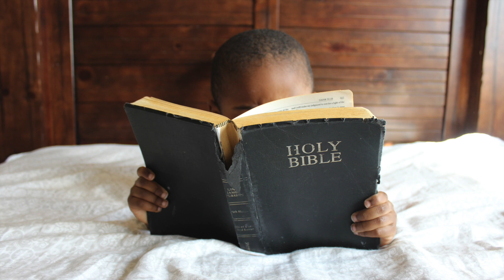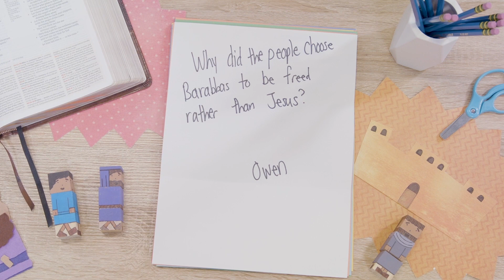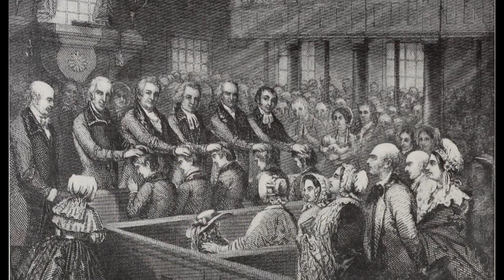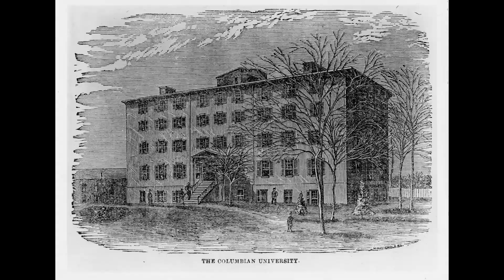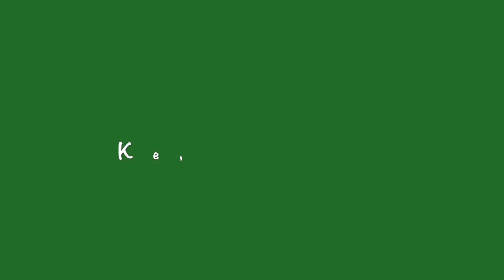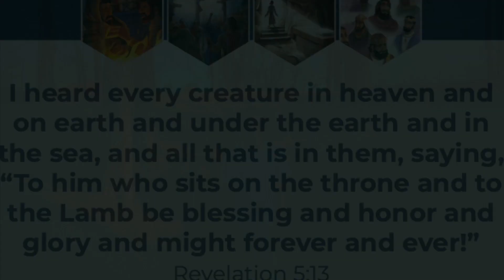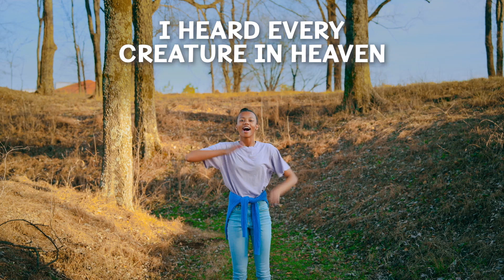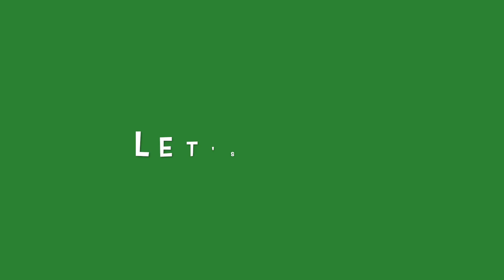RKiDs: Jesus was Put on Trial